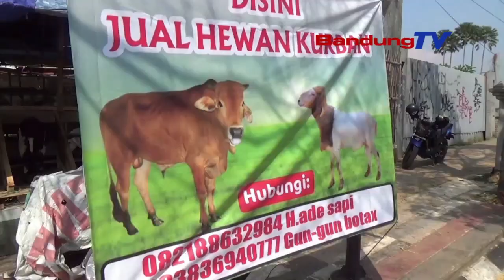MAPAG IDUL ADHA,SAWATARA PADAGANG SATO KURBAN MIMITI NEBA